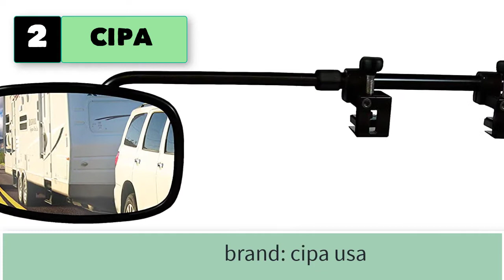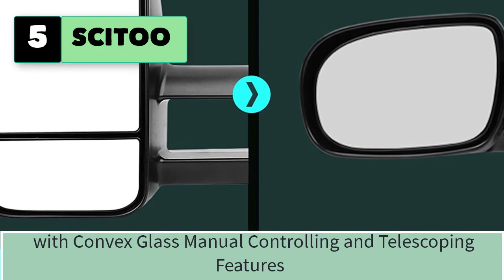Best Universal Towing Mirrors for SUV Trucks, Adjustable Towing Mirrors for Trailers Powered Operate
5 Universal Towing Mirrors for SUV Trucks, Adjustable Towing Mirrors for Trailers Powered Operated

1. CIPA Clip-On Towing Mirror Black & Silver, 15.75 Inch.

2. CIPA USA Universal Bar Towing Mirror Kit, black.

3. Fit SystemDual Lens Universal Towing Mirror with Ratchet Mount System.

4. Fit System Deluxe Universal Clip-on Trailer Towing Mirror.

5. SCITOO Towing Mirrors Fit Chevy GMC Exterior Accessories Mirrors.

6. Motorup America Dual View Tow Mirror Fits Select Vehicles Car Truck Van SUV
7. Camco Universal Clamp-On Towing Mirror
8. Car Towing Mirror - Clip On Towing Mirrors Extensions Adjustable.
9. CIPA Custom Towing Mirror - Chevy/GMC/Cadillac, Pair
10. Snap & Zap Custom Fit Towing Mirror Pair for Chevy Silverado.